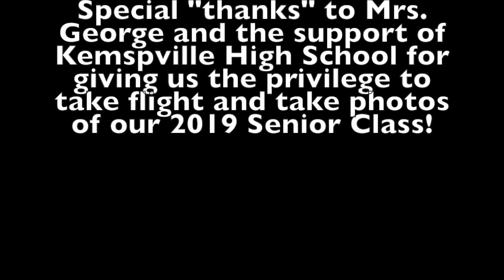2019 KHS Aerial Photo Oct 10 2018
2019 Kempsville High School Senior Class from 1000ft! Thank you KHS for giving me this opportunity to take photos and take flight! I had a great time! We’re lucky to have Mr. Paul Krekorian as an extraordinarily pilot!